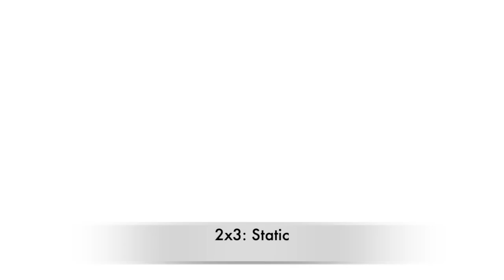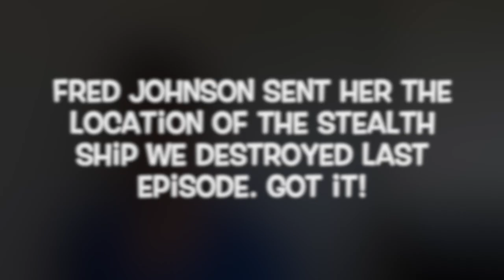The Expanse 2x3: Static (REACTION)